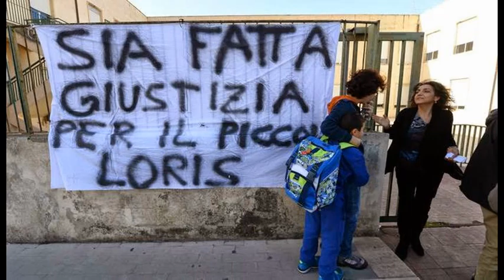Bimbo Morto Indagini Immagini+Voce 2.12.2014